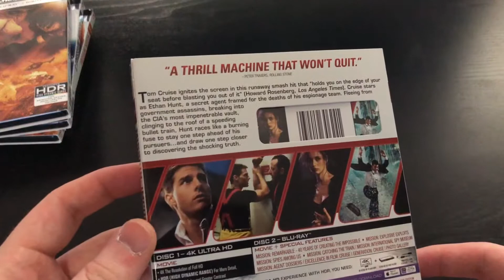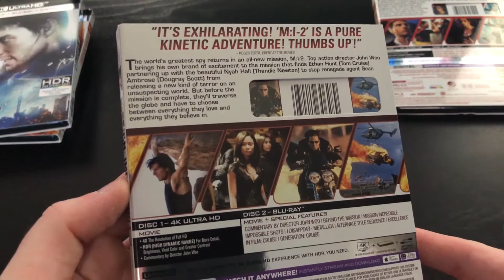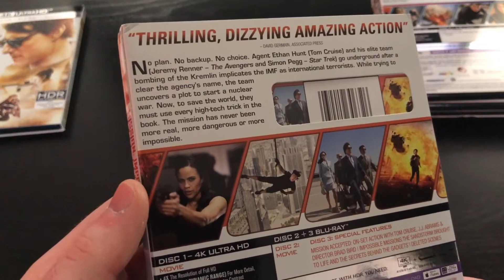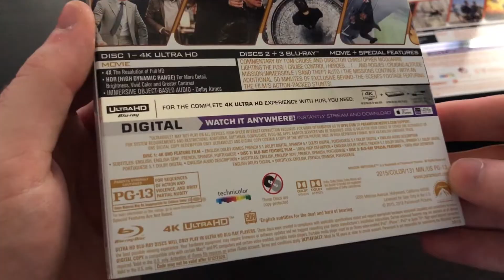Mission: Impossible Collection: Unboxing (4K)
Here is your look at the brand new release from Paramount; Mission: Impossible Collection in 4k! This is the Standard 4k Edition that you can pick up June 26th for all 5 films! Check it out above and let me know if your going to grab a copy in the comments!